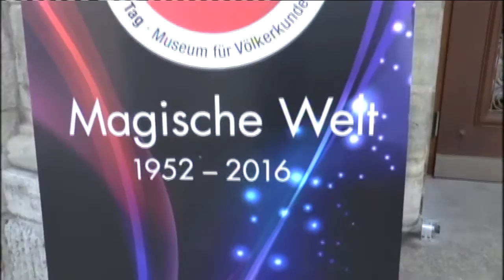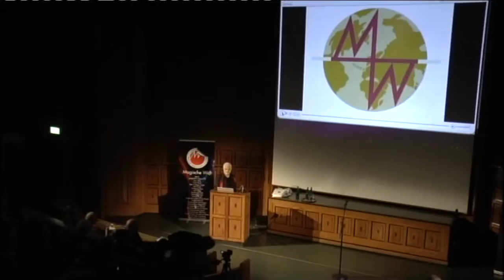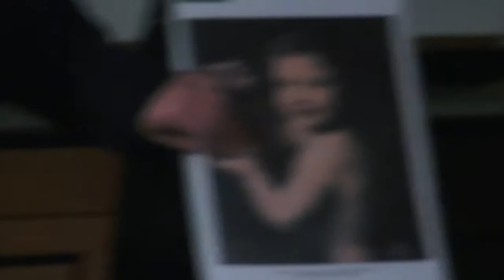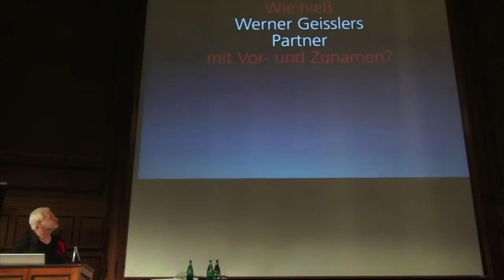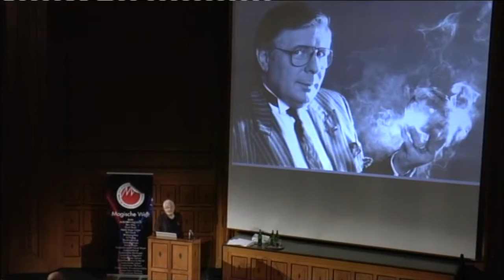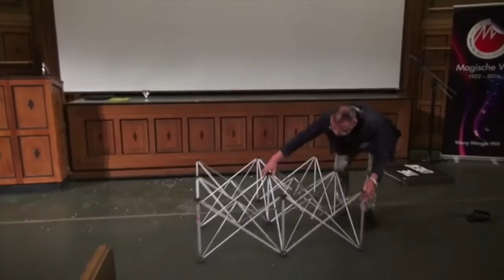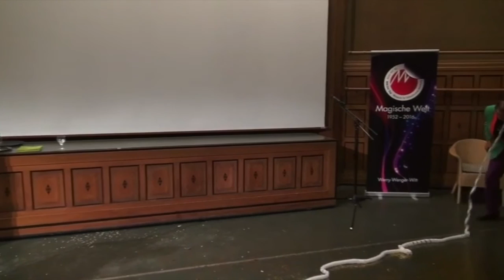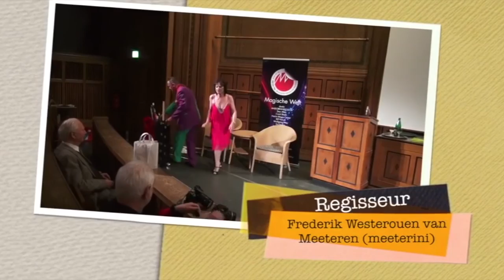65 Minuten über das 65. Jubiläum der MW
Film über die Jubiläumsveranstaltung „MW:Der Tag“, am 16. Juli 2016 im Museum für Völkerkunde, Hamburg. Gedreht von Willy Magnetika und Frederik van Meeteren.